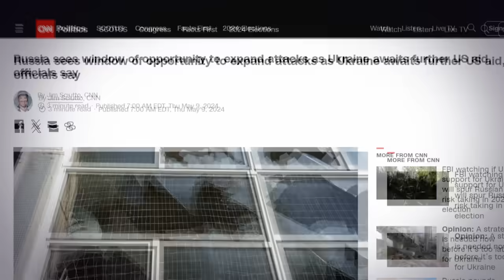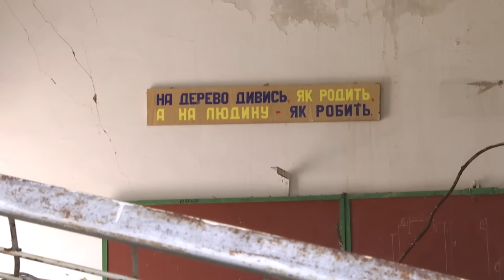Новини ТСН онлайн 16:00 10 травня. У Броварах п'яний ДЕБОШ переріс у збройні погрози полійцейським!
Новини України та світу станом на 16:00 п'ятниці, 10 травня 2024 року, в огляді ТСН спеціально для глядачів YouTube:

00:00 Вітання
00:26 - Росіяни спробували прорвати лінію оборони на Харківщині
02:00 - Через посилені обстріли влада Харківщини розпочала масову евакуацію з Вовчанська та довколишніх селищ
02:39 - Нічна атака по Харкову: постраждали літня жінка та її онука
05:36 - Найближчим часом росія посилить повітряні й наземні атаки на Україну, - CNN із посиланням на американську розвідку
06:48 - Німеччина купить для України ще три ракетні системи HIMARS
07:44 - У Вінниці в останню путь провели 21-річного азовця "Грінку" - Назарія Гринцевича
09:19 - Парламентська комісія виявила ряд порушень у львівській Національній академії сухопутних військ гетьмана Петра Сагайдачного
10:22 - П'яний дебош переріс у збройні погрози полійцейським: у Броварах затримали місцевого "авторитета"
11:30 - Генеральна репетиція фіналу Євробачення 2024: як виступили наші конкурсантки?
12:52 - Що означають ключі у костюмах Альони Альони і Джері Хейл? І для кого співачки хочуть зібрати 70 мільйонів гривень?